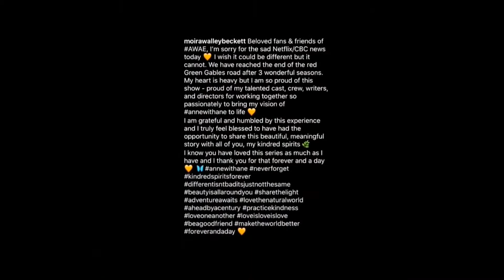anne with an e cast | erinasedits on instagram